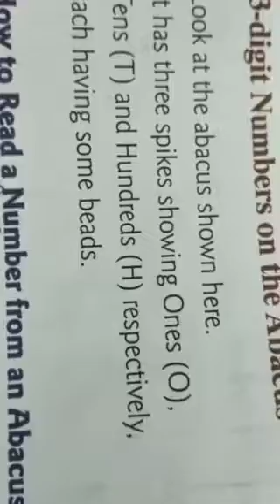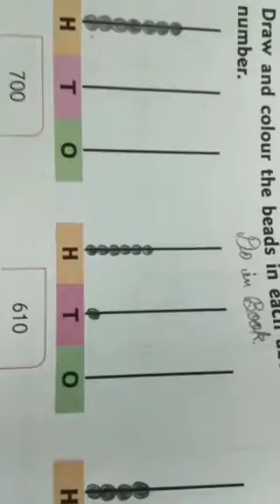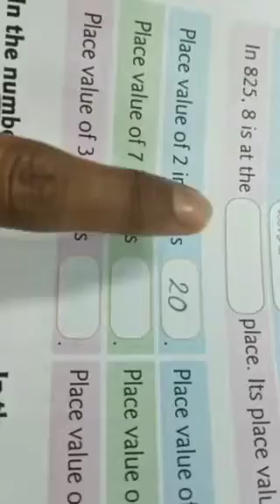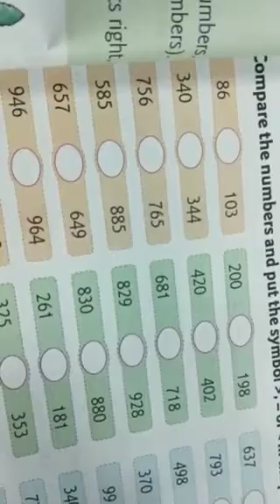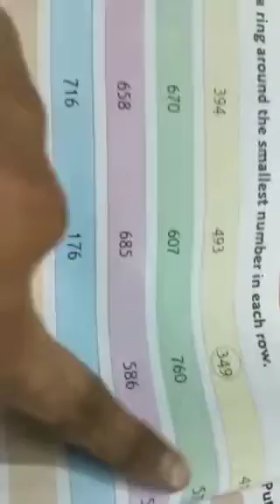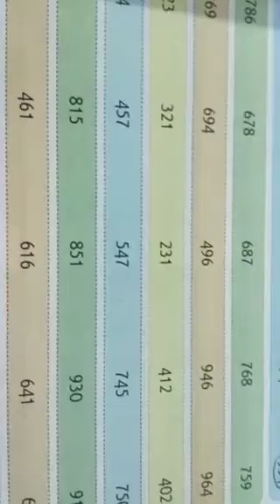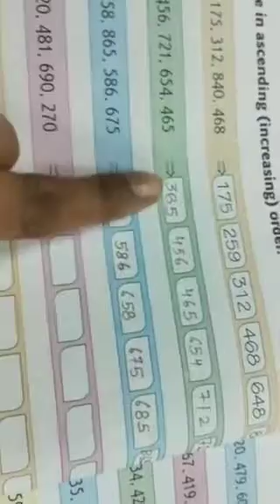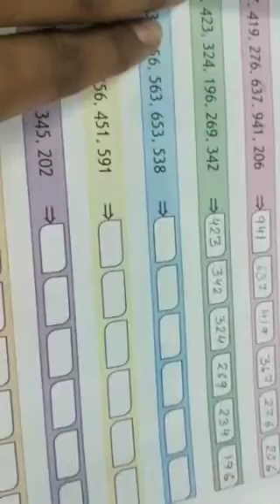2nd Maths Ch 3 part 2